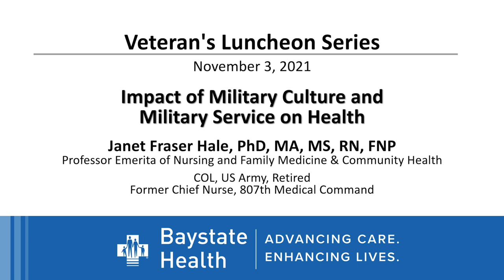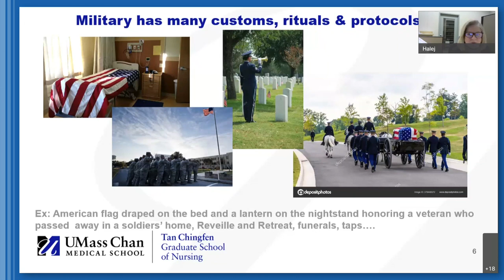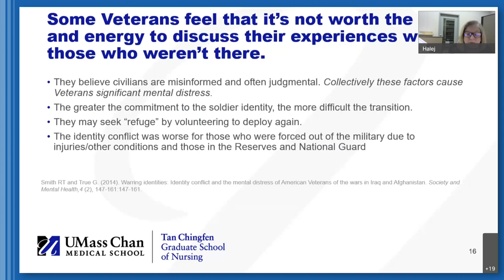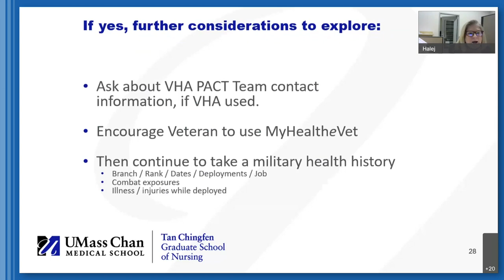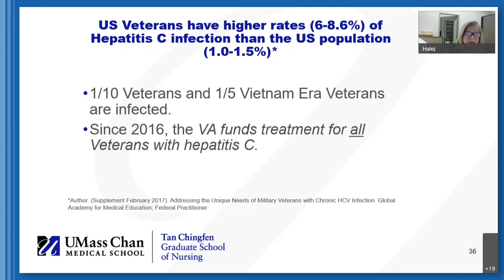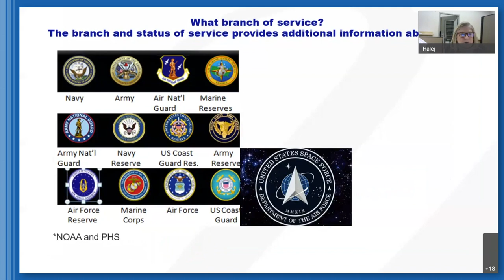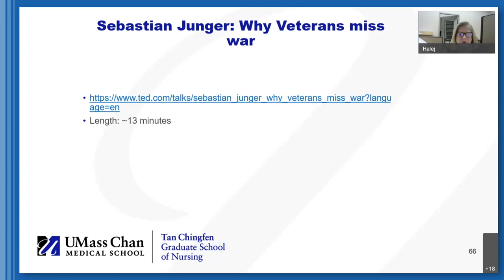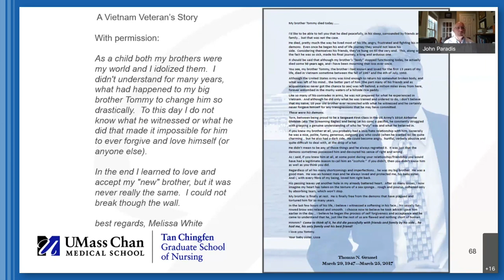Veteran's Luncheon "Impact of Military Culture and Military Service on Health" (11/3/21)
Janet Fraser Hale, PhD, MA, MS, RN, FNP
Professor Emerita of Nursing and Family Medicine & Community Health
COL, US Army, Retired
Former Chief Nurse, 807th Medical Command